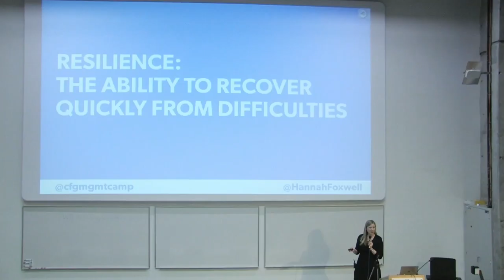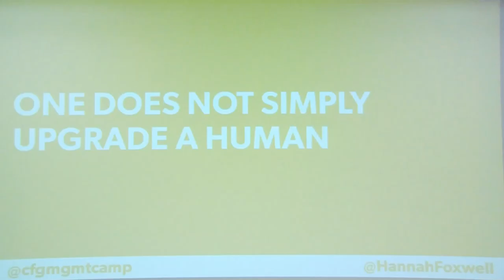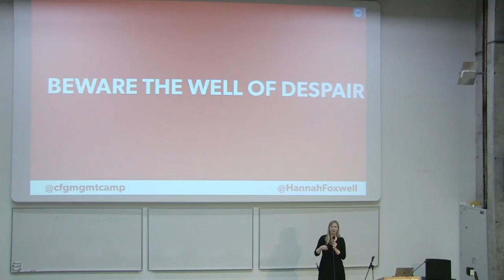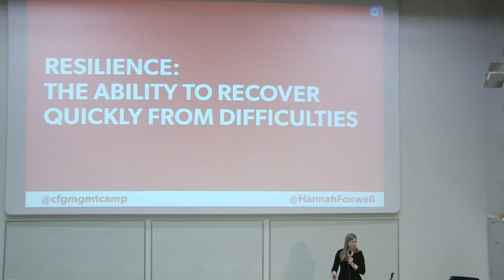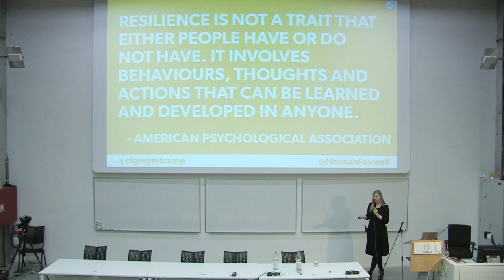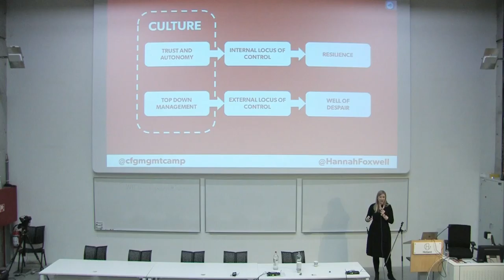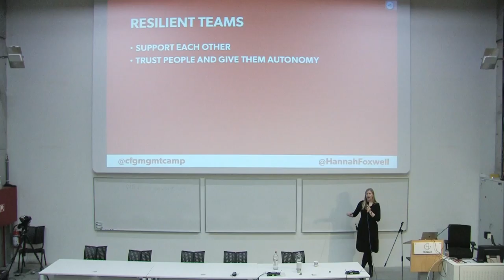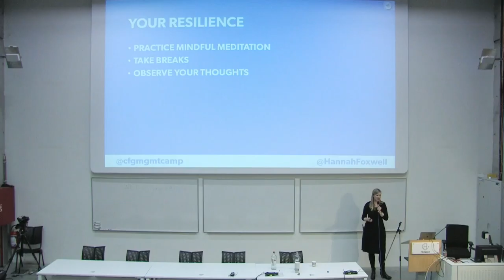Config Management Camp, Gent-2017, Resilient Systems Require Resilient People, Hannah Foxwell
Config Management Camp, Gent-2017, Resilient Systems Require Resilient People,

Hannah Foxwell

Resilience: The ability to recover quickly from difficulties

Building resilient systems is what we do and we do it well, but how much time do we spend working on our own personal resilience? In the ever changing world of technology, how do we ensure we are flexible, adaptable and resilient in the face of challenges and setbacks?

In this talk we’ll look at ways in which we can improve the resilience of our organisations, our teams and ourselves. Because if your team isn’t ready for change, your platform isn’t either.

About Hannah Foxwell

Hannah is Product Manager at Server Density - HumanOps champion, HugOps evangelist and DevOps believer. Having spent most of her career trying to create great working environments for Developers, her focus now shifts towards Ops.

Hannah believes that the health of your infrastructure is not just about hardware, software, automation and uptime - It also includes the health and wellbeing of your team.

Outside of work you can generally find Hannah in her local pub enjoying a craft beer while planning her next adventure.

Location: SchoonMeersen Campus of the University College Gent.
Main Track D.AUD. 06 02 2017